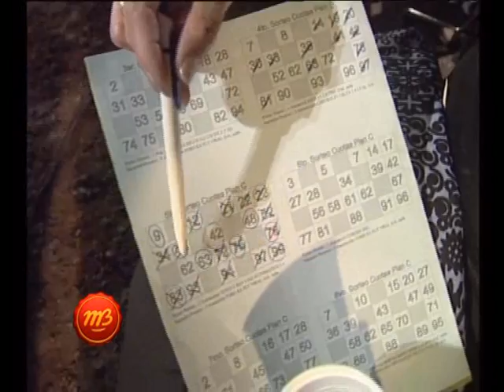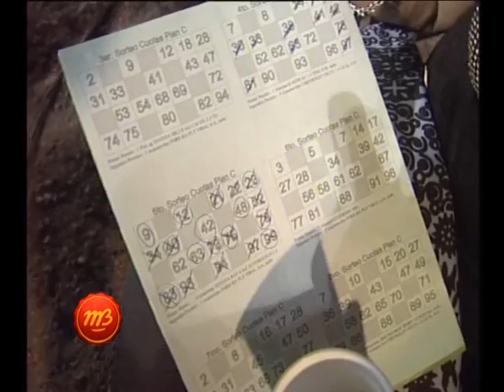1572 05 METALURGICA BAUDUCCO LEONARDO BAUDUCCO